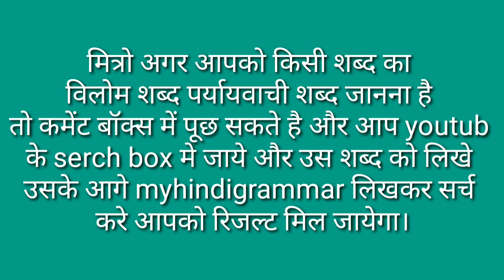Chor Ka Vilom Shabd Kya Hoga / Chor Ka Vilom Shabd Kya Hota Hai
मित्रों इस विडियो मे Chor Ka Vilom Shabd बताया गया है आप इसे जरूर देखिए और Chor Ka Vilom Shabd Kya Hota Hai का विडिओ कैसी लगी हमे कमेंट बॉक्स में जरूर बताए और अपने दोस्तों में शेयर भी करे और आपको यह विडिओ पसंद आया हो तो वीडियो को लाइक भी करें।

Time Duration

0.26 चोर का विलोम शब्द क्या होता है?

0.52 चोर का विलोम शब्द होता है साधु।